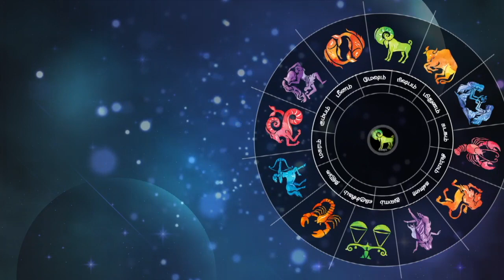இன்றைய ராசிபலன் | 07-JAN-2021| Horoscope Today | Dinamalar